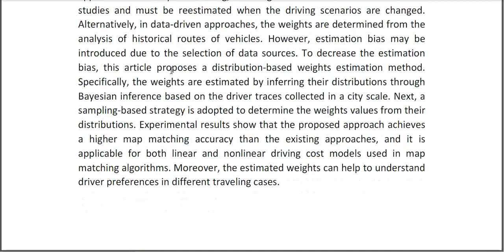Distribution Based Weights Estimation for Map Matching Algorithms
IEEE PROJECTS 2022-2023 TITLE LIST

Support Including Packages
* Complete Source Code
* Complete Documentation
* Complete Presentation Slides
* Flow Diagram
* Database File
* Screenshots
* Execution Procedure
* Readme File
* Video Tutorials
* Supporting Softwares
Support Specialization
* 24/7 Support
* Ticketing System
* Voice Conference
* Video On Demand
* Remote Connectivity
* Document Customization